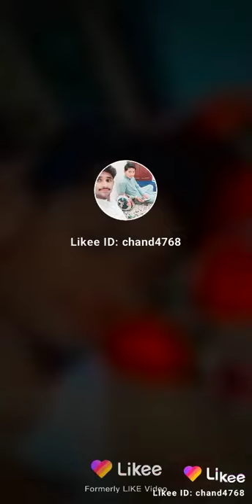April 18, 2021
saqib g
Bhatti..